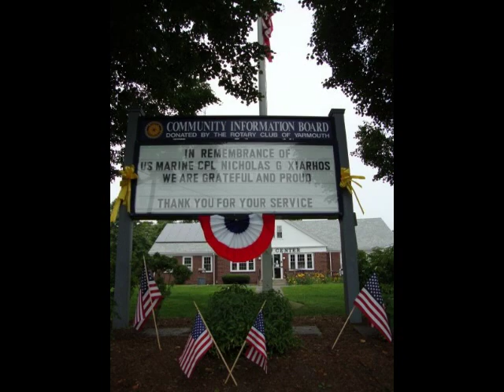Nick Xiarhos Tribute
A tribute video to Nick Xiarhos